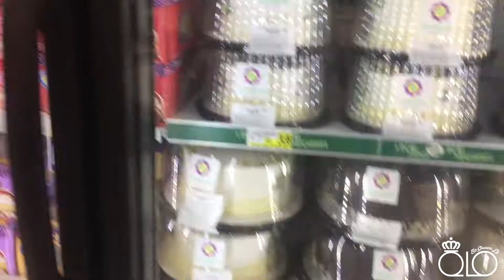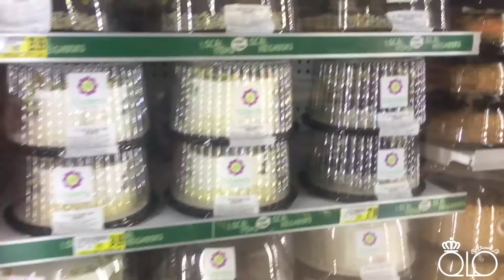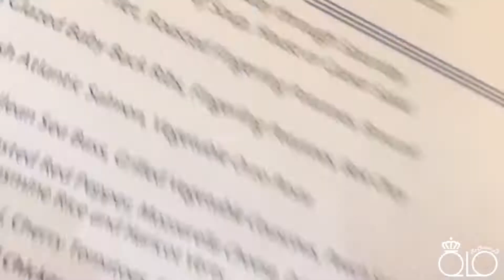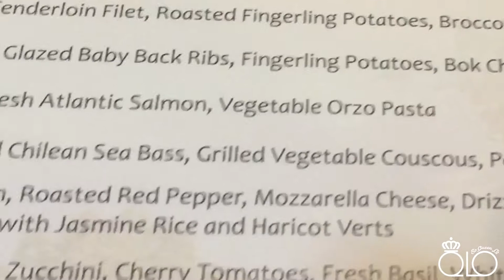My Grandma's Birthday (Daily Vlog)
This vlog follows me as I head from a dope durag shoot for an upcoming event. Then, I head to grab some things for my grandmother's birthday. It pours down on us before we make it back.

Check it out and tell me what's your favorite thing to do on your birthday!!!